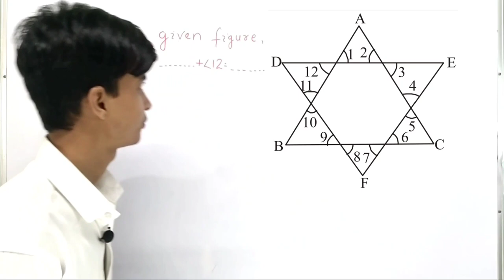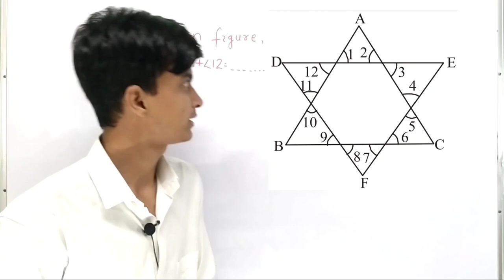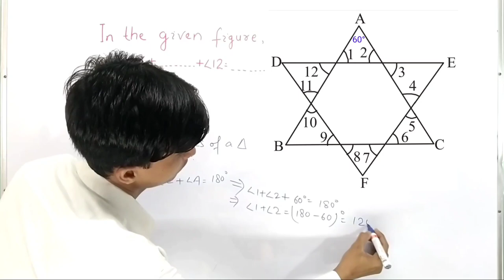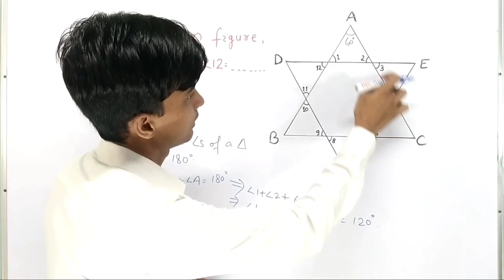Find the sum of all angles in the given figure । How to find the sum of angles । In Hindi ।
A very tricky question.
Find the sum of all angles.

1 से 100 तक पहाड़ा । Table from 1 to 100 । 1 से 100 तक का पहाड़ा सिर्फ 3 सेकंड में । Table Tables